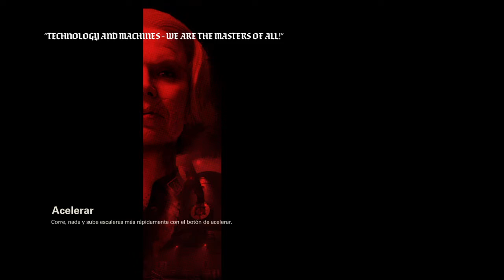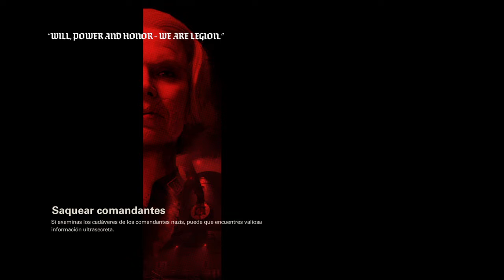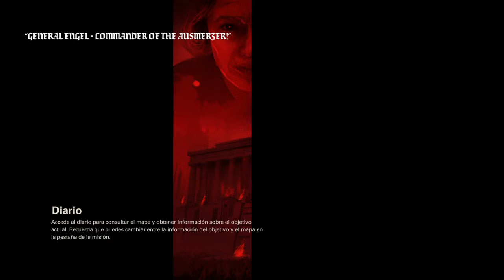Wolfenstein® II: The New Colossus™ #8